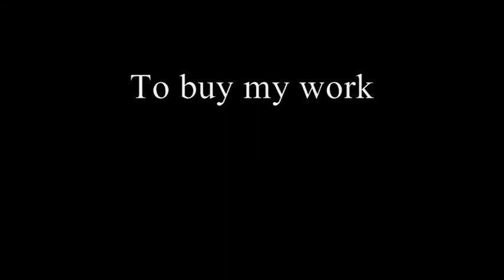Buy art by Northern Ireland artist Ian Wilgaus [ Abstract, portraits ]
If you would like to buy any of my art please click on the